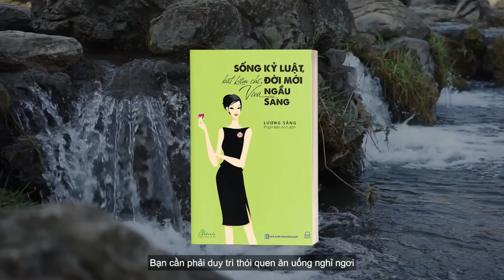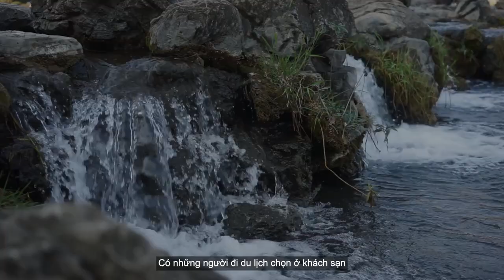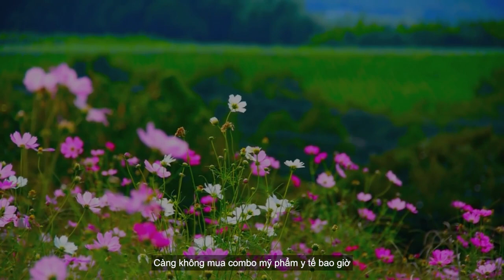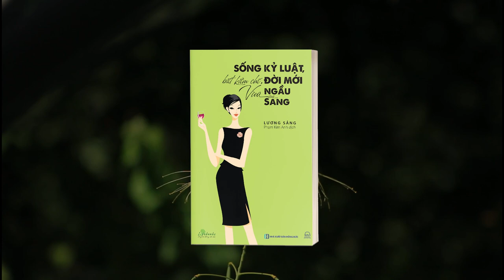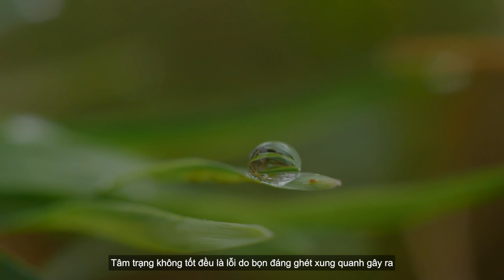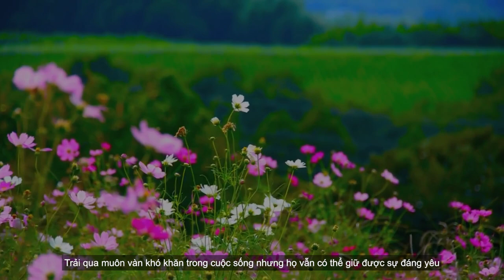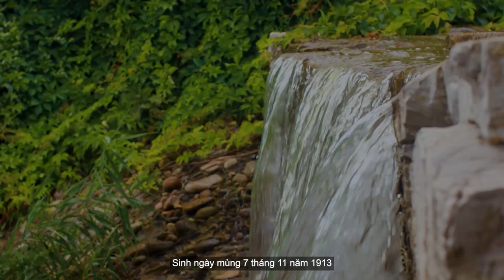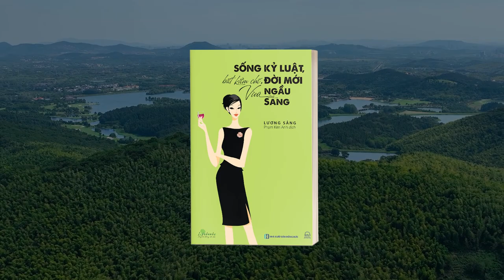Sống kỉ luật biết kiềm chế FUll | Bizbooks Audio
Trong số các bạn, có người không kiểm soát được hành vi của mình, lúc học tập luôn không kiên nhẫn, làm việc gì cũng luôn “để mai tính"; buổi sáng lên kế hoạch cho cả ngày, kết quả lại dành cả ngày để lười biếng; gặp việc gì cũng suy nghĩ quá nhiều; thích phô bày diễn biến nội tâm; nuông chiều thói quen tiêu cực, cuối cùng trở thành một người vừa không ngầu vừa không sướng. Bạn thấy đấy, sự vô kỷ luật đã cho phép bạn buông thả bản thân để sống một đời vô định. Và cuốn sách “Sống kỷ luật, biết kiềm chế, đời mới vừa ngầu vừa sang” là một nguồn động lực mạnh mẽ để giúp bạn thay đổi bản thân vì một cuộc sống tốt đẹp hơn.

⛔⛔⛔ Ứng dụng đọc sách miễn phí Biboo | Bizbooks - Sách Dành Cho Doanh Nhân.
  Ứng dụng Biboo là ứng dụng đọc sách online về tất cả các đầu sách được sản xuất bởi Bizbooks. Ứng dụng Biboo được Tecinus JSC phát hành là ứng dụng có thể tải trên điện thoại thông qua App Store và CH Play.
▶ Để tải ứng dụng Biboo trên điện thoại Android tại
▶ Để tải ứng dụng Biboo trên điện thoại IOS tại
▶ Các bạn muốn mua sách giấy có thể đặt mua tại